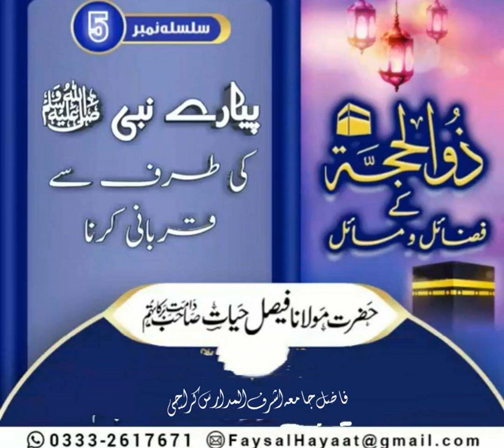Piyare Nabi صلی اللہ علیہ وسلم ki taraf se qurbani krna by Hazrat Molana Faisal Hayat saheb db